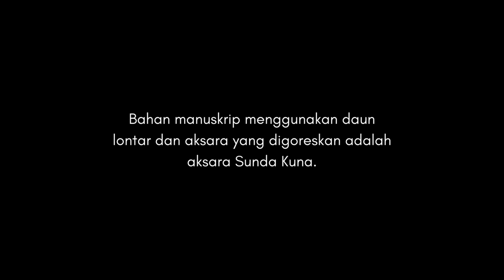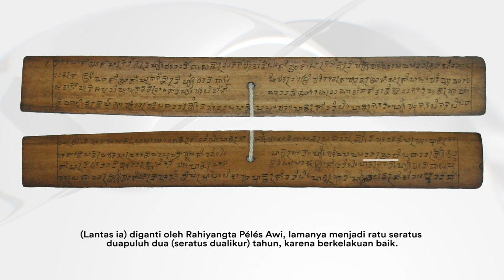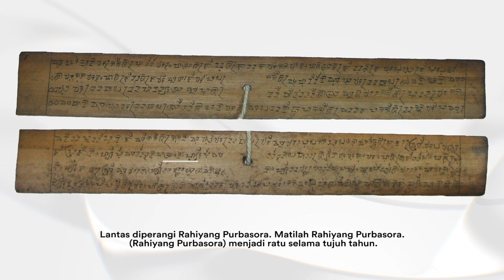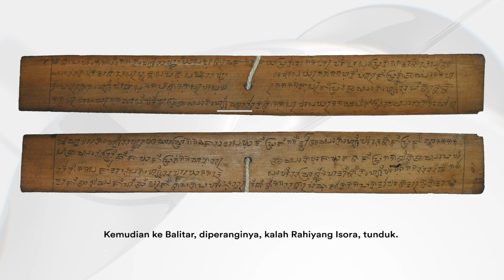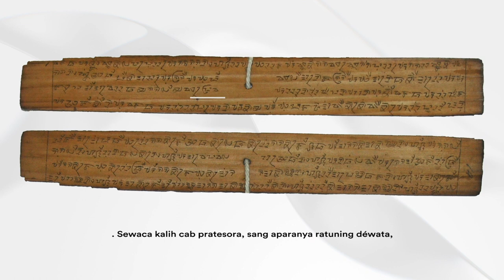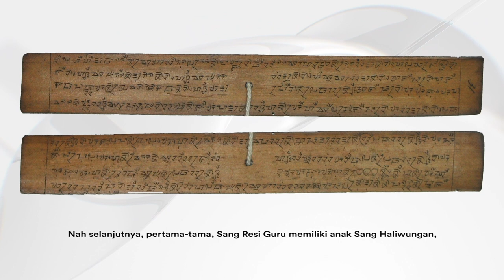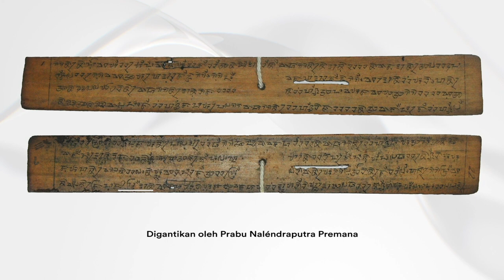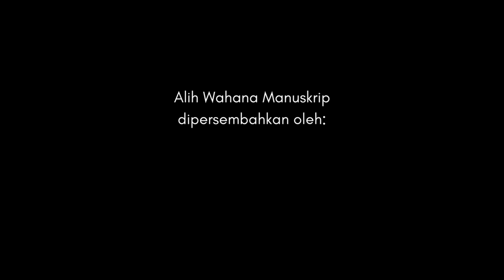Membaca Ulang Aksakun #1 Manuskrip Carita Parahiyangan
Aksakun mempersembahkan pembacaan ulang manuskrip edisi pertama yaitu manuskrip Carita Parahiyangan. Manuskrip ini berasal dari Jawa bagian barat, diperkirakan ditulis antara tahun 1570 hingga 1580 M.

Manuskrip Carita Parahiyangan mengandung teks yang bernapaskan sejarah. Manuskrip ini dapat digunakan sebagai sumber kajian sejarah, arkeologi, dan ilmu-ilmu lainnya yang membutuhkan data secara historiografi lokal.

Bahasa yang digunakan dalam manuskrip Carita Parahiyangan ini adalah Bahasa Sunda Kuna dan Bahasa Jawa Kuna pada abad ke-16 M. Sangat menarik melihat goresan aksara kunanya berbentuk aksara Sunda Kuna.

Manuskrip ini berulang kali dikaji oleh beberapa peneliti masa lalu dań baniak dikutip oleh akademisi dan mahasiswa, namun, sayangnya, peredaran buku alih aksara dan alih bahasa serta kajian filologis manuskrip ini langka, lain kata ditemukan.

Pembuatan video semacam audiobook ini dilakukan untuk memperkenalkan sekaligus membuka ruang bagi yang tertarik untuk menelusuri lebih dalam. Selamat menyimak dan mari belajar bersama.

FILOLOG Sinta Ridwan
PENYUNTING TEKS Ojel Yusandi
NARATOR Jean Marlon Tahitoe
PENGARAH NARATOR Ojel Yusandi & Sinta Ridwan
EDITOR KONTEN Lio Wilianto
EDITOR Kaver Panji Damar Pradana & Sinta Ridwan